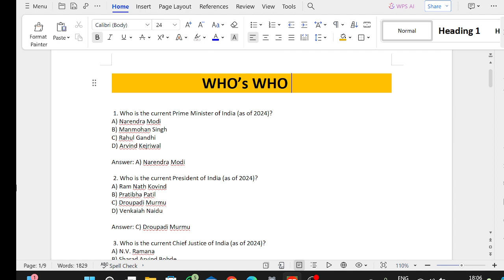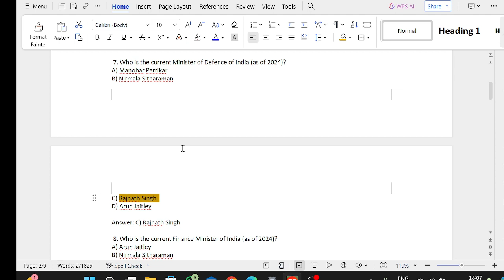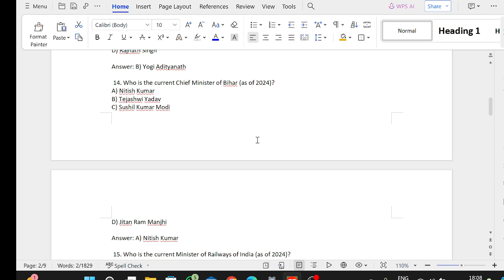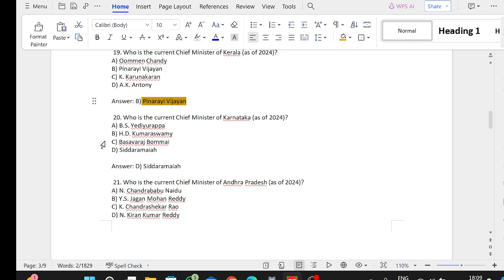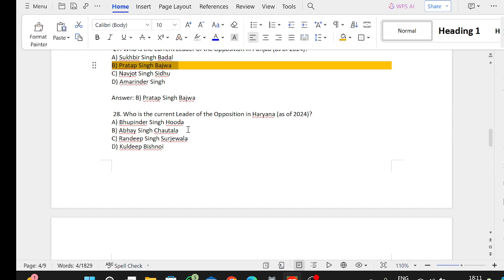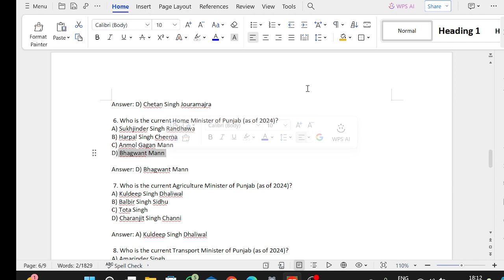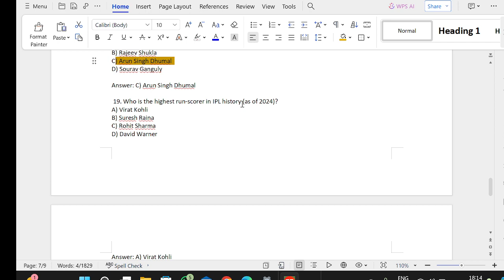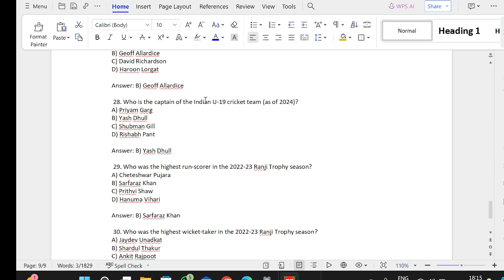WHO's WHO/General Awareness /B.Ed Entrance Exam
PDF link -WPS Office: Complete office suite with PDF editor

Seeing Relations -Part 1/B.Ed Entrance Exam 2024

Science, Art and Culture Important Mcq's/B.Ed Entrance Exam 2024

B.Ed admission process 2024